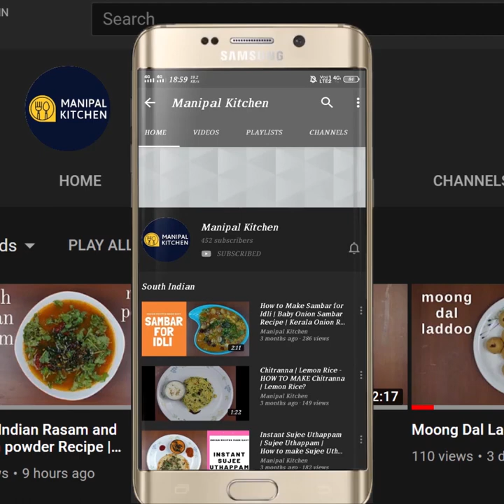ಹಿತಕಿದ ಅವರೆಕಾಳು ಸಾಗು ತಿಂತಿದ್ರೆ, ಅದರ ಮಜ್ಯಾನೆ ಬೇರೆ |Double peeled Avarekalu Saagu| Flat Beans Sagu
Fresh Double Peeled Avarekalu Saagu |English Sub-Titles | ರೊಟ್ಟಿ ,ಚಪಾತಿ ಜೊತೆ, ಹಿತಕಿದ ಅವರೆಕಾಳು ಸಾಗು ಇದ್ರೆ ,ಅದರ ಮಜ್ಯಾನೆ ಬೇರೆ,|Manipal Kitchen| English sub-titles
Avarekalu is in full season now and available in plenty.   It is called Hyacinth beans in English.  It is one of the best vegetables for the heart.  A good source of vitamin A , k, c , proteins and folate.  It boosts heart health by reducing the risk of  iron deficiency. Vitamin B and folate in this vegetable, promotes blood cell development and also boosts energy and keeps the brain healthy. Today I would like to share the recipe of Avrekalu saagu .  Here goes the recipe:
INGREDIENTS TO COOK:
1.  Double peeled avarekalu - 2 & 1/2 cups
2. Potato chunks - 2/3 cup
3. Turmeric powder - 1/5 tsp
4. Water - 2 cups

INGREDIENTS OF PUREE:
1. Chopped tomato - 1/2 cup
2. Coriander leaves - 2 tbsp
3. Green chili - 2 (spicy)

INGREDIENTS OF WET MASALA:
1. Fresh coconut - 1/2 cup
2. Ginger chopped - 1 "
3. Garlic pods - 4-5
4. Chopped onions - 2 tbsp
5. Fennel seeds - 1 tsp
6. water - as needed

INGREDIENTS OF SEASONING:
1. Cooking oil - 2 tbsp
2. Mustard seeds - 1/2 tsp
 3. Cumin seeds - 1/2 tsp
4. Cinnamon piece - 3/4 "
5. Cloves - 3-4
6. Cardamom - 1-2
7. Curry leaves - a few
8. Chopped onion - 1/2 cup
9. Salt - as needed
10. Turmeric powder - 1/5 tsp
11. Garam masala powder - 2 pinches
12. Chopped coriander leaves - as needed to garnish

PROCEDURE:  Double peel the Avarekalu beans as shown in the video.  Wash, peel and chop potato into bite size pieces and cook together in the  cooker adding turmeric powder, salt and water as needed and cook till soft. Grind tomato, ginger, green chili, coriander leaves into fine puree without  adding water and transfer to a bowl and keep it aside.  Add coconut, garlic pods, onion, ginger  and fennel seeds to another bowl and grind to a fine paste and transfer to another bowl so that it will be convenient to prepare the dish.       Place a wide pan with 2 tbsp cooking oil in it on low flame.  When heated, add mustard seeds, cumin seeds to it.  When both begin  to crackle, add cinnamon, cloves, cardamom and fry till aromatic.  Add curry leaves and fry .  Add chopped onions and salt as needed to the dish and fry till onions turn translucent.  Add turmeric powder and mix till aromatic.  Add grind tomato-coriander leaves puree and fry till it turns thick and oil is released.  Add the other grind coconut garlic masala and fry till aromatic and thickened.  Add  water as needed and cook in an open pan for about 3 minutes on low flame .  Flavours are absorbed and mixture turns aromatic.  Add cooked avarekalu-potato mix to it and also  add garam masala powder and give a good mix.  Add water if needed and cook for another 2 minutes. Dish is boiling and flavours absorbed and garnish with coriander leaves.  Yummy saagu is ready to relish with chapati, puri etc..,
Serves :3-4

Other Related Links On This Channel:
1. ( Wheat atta-Garlic lachcha paratha)
2. (Ghas Mando, (A YUMMY KONKANI DISH)
2. (Easy rava laddu , no pakam , with powder sugar )